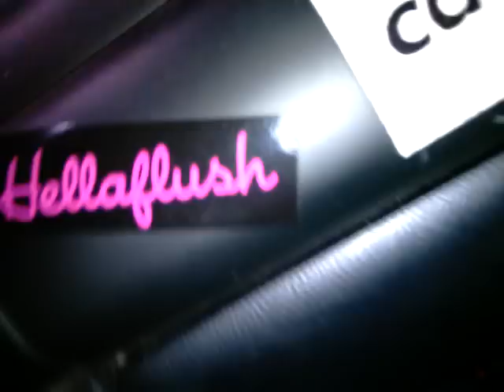Joe McGuigan Bossed up!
a Rad ass ride along with my homie.